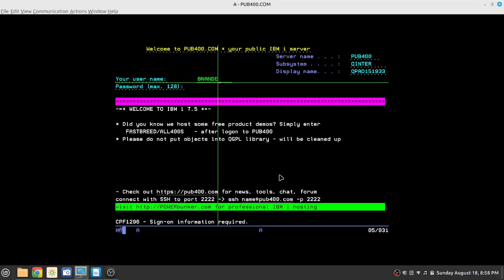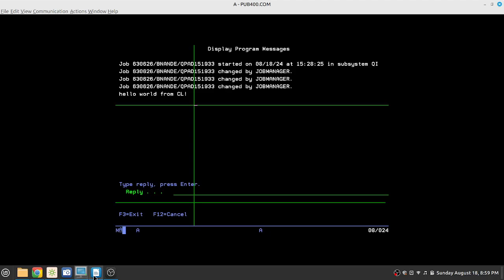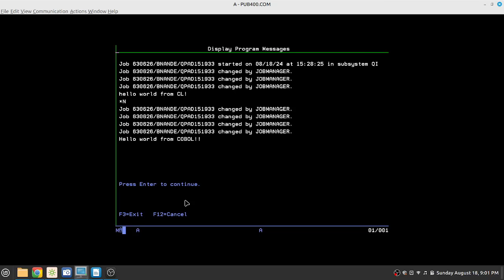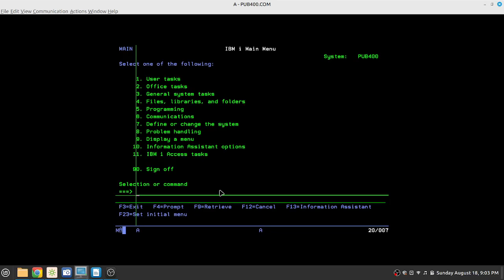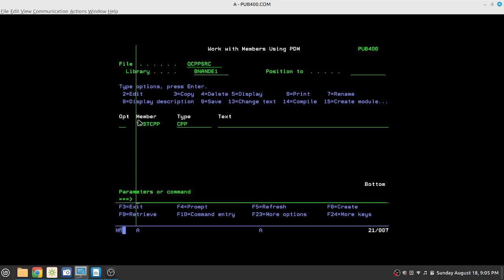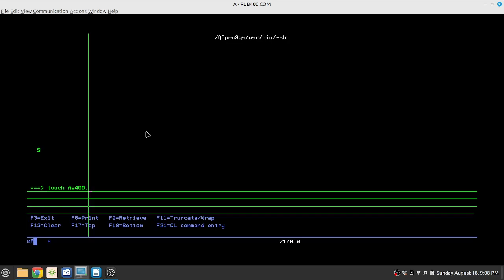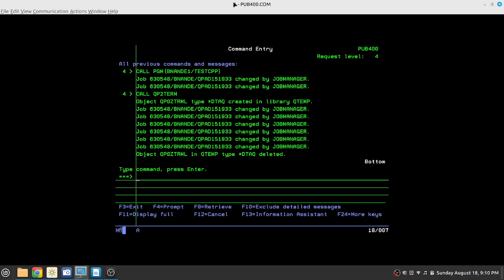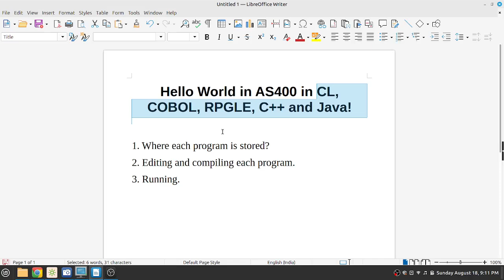AS400 (IBM i) Hello world in C++, Java, CL, COBOL, RPGLE | AS400 Tutorial for Beginners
Creating the Hello World program in multiple different languages including C++, Java, CL, COBOL and RPGLE.

Hello World in AS400 in CL, COBOL, RPGLE, C++ and Java!

1. Where each program is stored?
2. Editing and compiling each program.
3. Running.